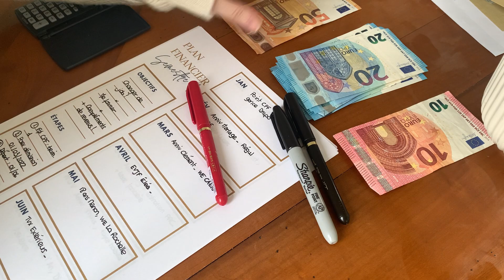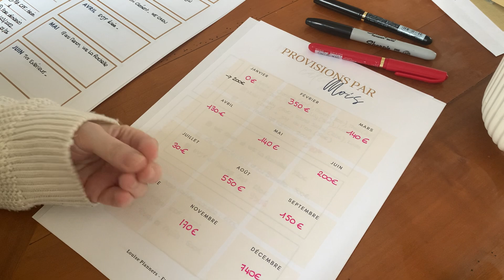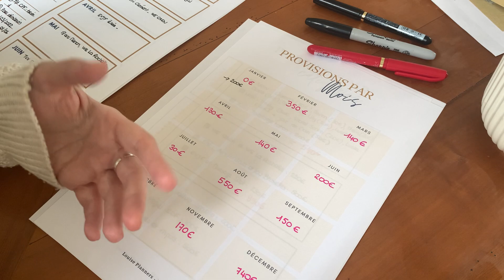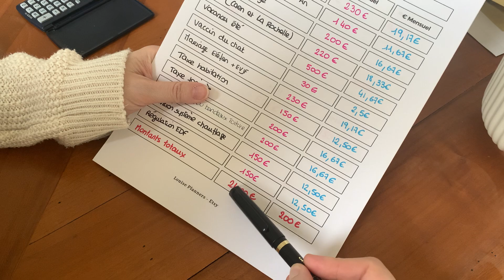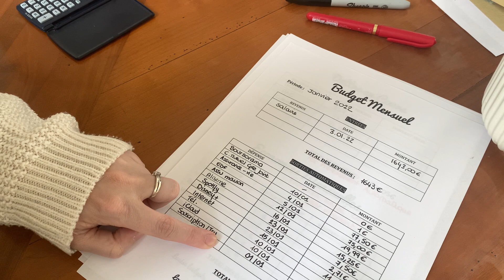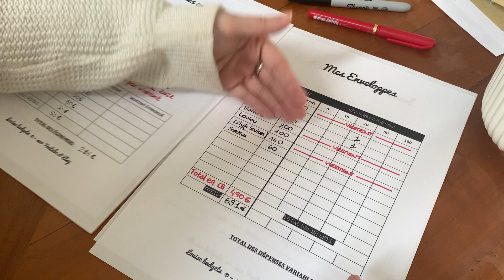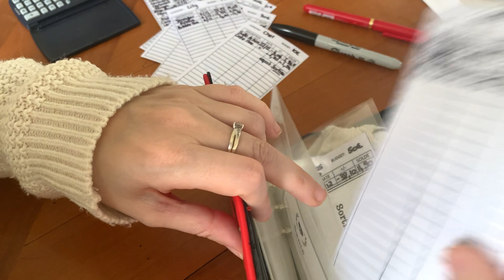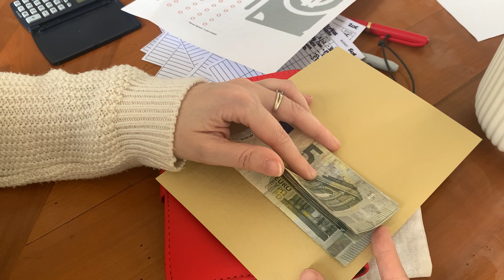💰 COMMENT FAIRE SON BUDGET ANNUEL ET REPRENDRE SES FINANCES EN MAIN 💪🏻 | LOUISE BUDGETS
🎁 Mes outils budgétaires fait maison sont disponibles dans ma boutique ETSY à -50% avec le code Youtube ou directement sur ce lien

💸 Les services d'Origame sont désormais fermés.

🔽 MON MATÉRIEL POUR BUDGÉTER 🔽

💸 Pour commencer la méthode des enveloppes, vous pouvez utiliser mon modèle de budget mensuel GRATUIT à télécharger

💸 Pour vous procurer un classeur et des enveloppes de cash transparentes

Mon matériel :

- le marqueur permanent pour les trackers
- et mon feutre noir et rouge pour remplir mon budget mensuel papier

💸 Le modèle d’insert gratuit de Budget Chris à plastifier et à utiliser pour tracker vos dépenses dans chaque enveloppe

🔽 DES OFFRES PARRAINAGES POUR VOUS 🔽

💸 Mon code parrainage WEWARD, l’application qui vous paie pour marcher :
L'application permet de gagner des "WARDS" en fonction du nombre de pas réalisés par jour, et les Wards valent des euros.

Obtenez de ma part 50 wards en téléchargeant l'app, puis en créant votre compte et en rentrant ce code de parrainage dans vos paramètres :
N9XC-TfUx7

Coucou 👋🏻  Moi c'est Louise. J'ai 36 ans, je suis mariée et maman d'une collégienne.
Je travaille à temps partiel et en télétravail.

Mon don suprême ? Je finis systématiquement le mois à découvert, en n'étant pas spécialement dépensière.
Après une enquête à la loupe qui a duré 3 mois, 🔍  je me suis aperçue que je dépensais tout en alimentation, restaurants, ou fast-foods. Oups.

En 2019, nous sommes devenus propriétaires d'une maison à la campagne... et de la dette de 25 ans qui va avec ! J'ai donc décidé d'assainir mes budgets, pour que les choses changent & que je réussisse à payer mes crédits + rapidement.

Je crois que c'est possible avec une méthode et un peu de discipline. Cette chaîne va m'aider à tenir mon engagement 🤞🏻 et je l'espère, vous aider à rembourser vos dettes et vivre librement aussi 💸